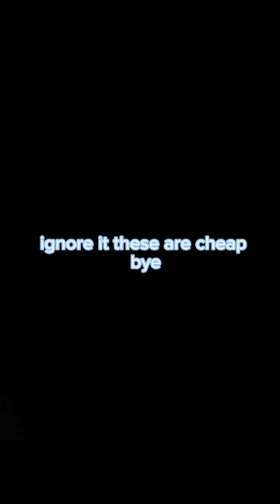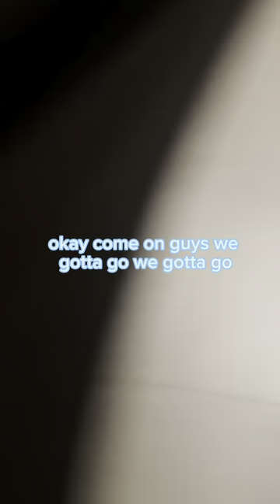TINY MIC! MINI VLOG!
Sorry that it's vertical! This was for TikTok originally, but I decided to post it here as well!
SOCIALS!

-personal insta: _.nicoleleal

-photo dump insta: thedigitaldumplol

-personal tiktok: discosalad

-other YT channel: discosaladdd